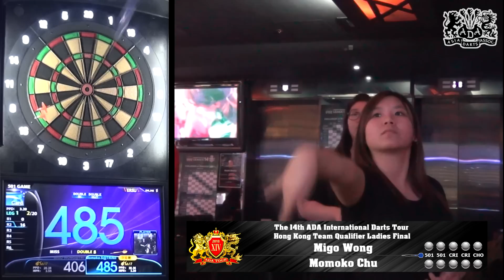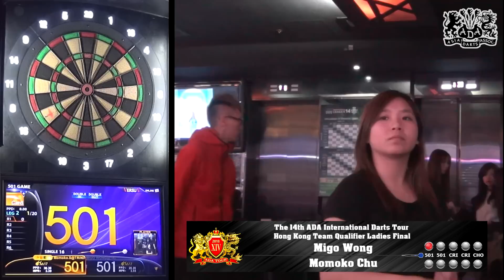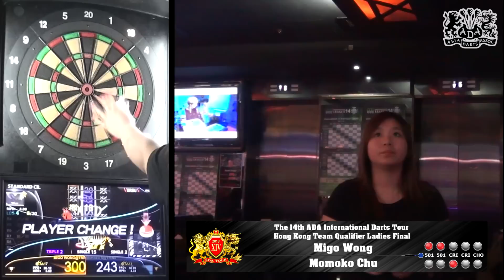The 14th ADA International Darts Tour - Hong Kong Team Qualifier Ladies - Final